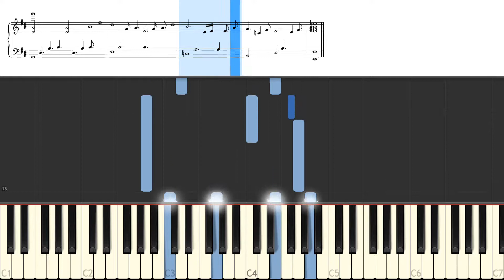🎹 TUTO PIANO : LATELY - STEVIE WONDER (WITH SCORE 🎼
🇩🇪 DEUTSCH 🇩🇪

🇪🇦 ESPANOL🇪🇦

Qué más ? :
- Produce tu propia pista de acompañamiento
- Cambiar sonidos